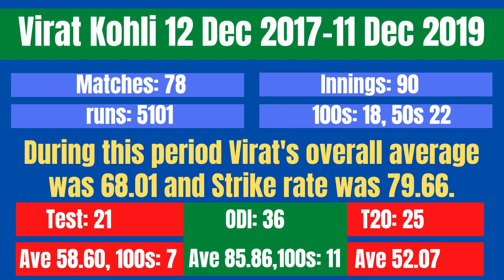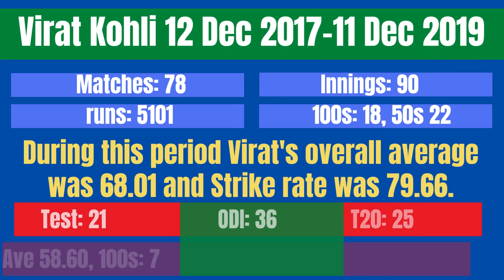Impact of marriage and Anushka Sharma on Virat Kohli career | शादी के बाद विराट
In this video I have analyzed performance of Virat Kohli before and after his marriage. Has Anushka Sharma destroyed Virat Kohli career.

Topics discussed
Virat Kohli Shadi ke pahle aur Shadi ke baad
Impact of Anushka Sharma on Virat Kohli
Anushka se shadi ke baad virat ki performance kaisi rahi
Virushka popularity
Kya Virat Shadi ke baad kharab ho gaya

इस वीडियो में मैंने यह पता लगाने की कोशिश की है कि विराट कोहली के ऊपर अनुष्का शर्मा के साथ शादी का क्या असर पड़ा है। क्या अनुष्का से शादी करने के बाद विराट का खेल कमजोर हो गया।